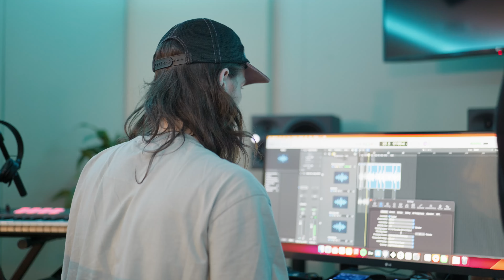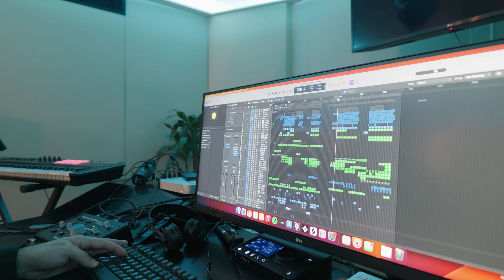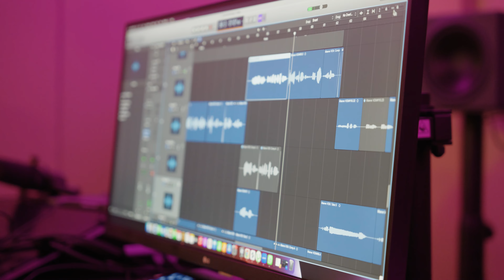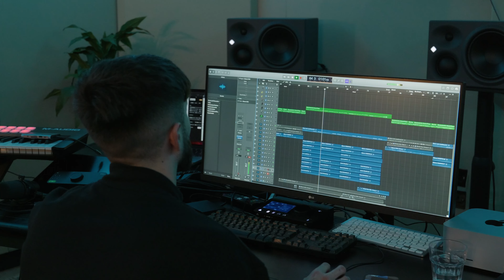Casperaki - The San Marino sessions